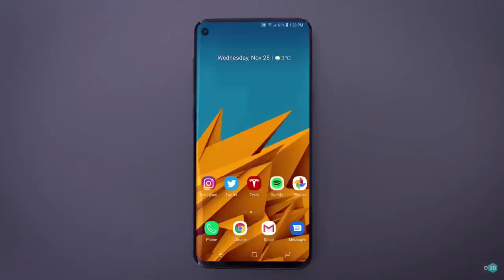Samsung galaxy S10hands on